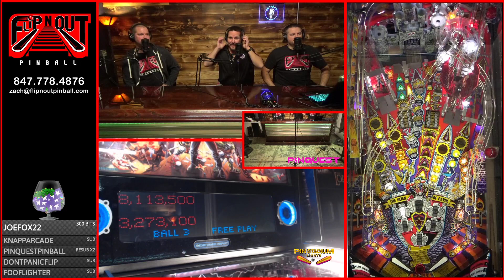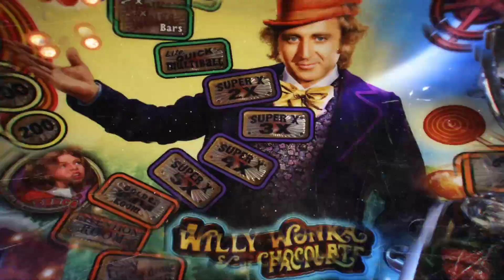FNO Pinball Ep 24: Medieval Madness Royal Edition LIVE with CGC Director of Sales, Ryan White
Purchase your next pinball machine from Flip N Out Pinball